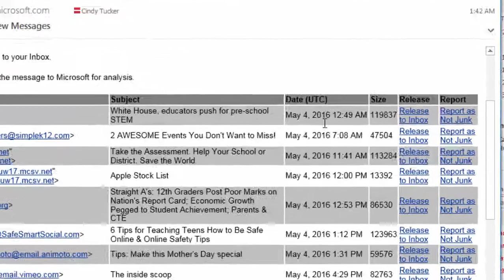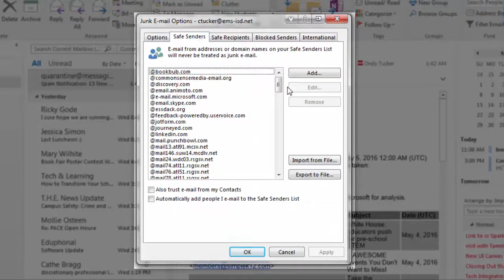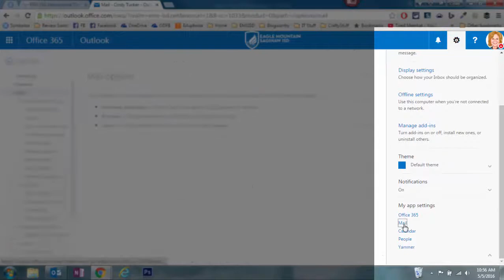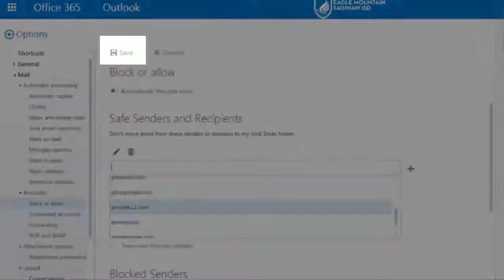O365 Quarantine & Safe Senders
This video explains your options with the daily Office 365 Quarantine email and how to add senders to the Safe Senders list in Outlook and online.